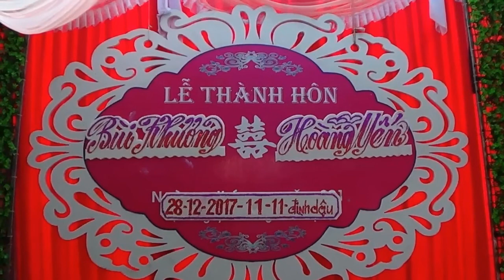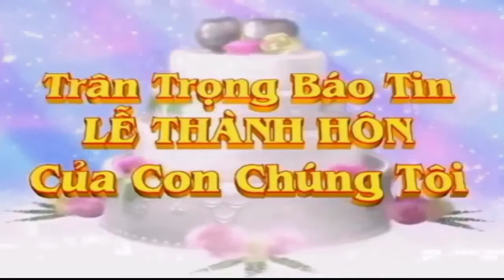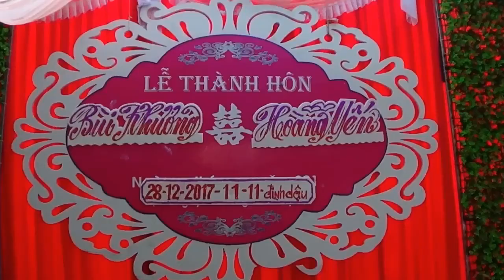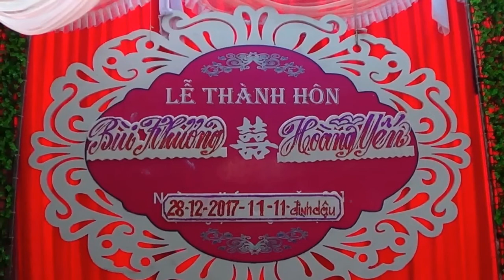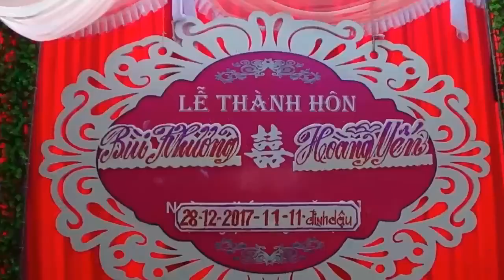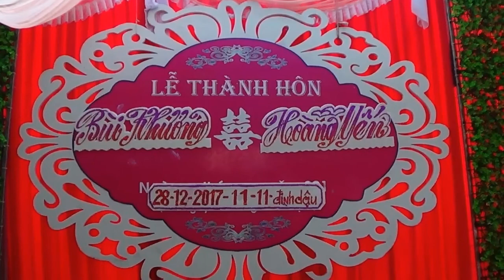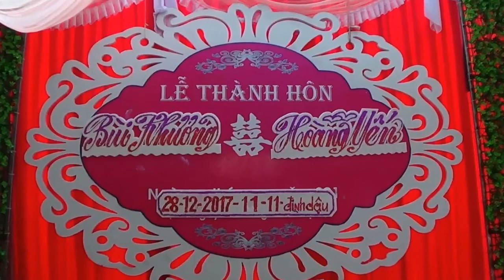LE THANH HON BUI KHUONG DONG THANH HUNG LONG